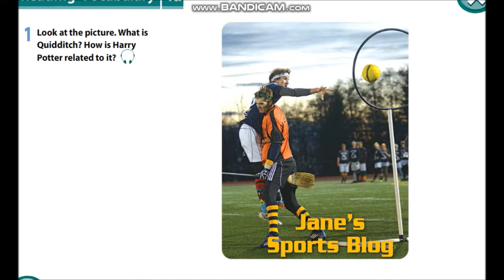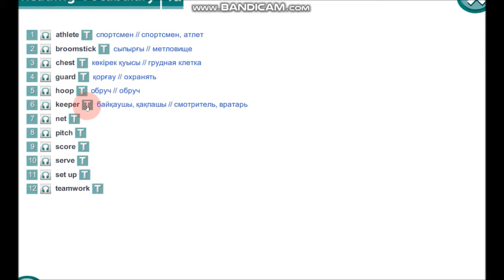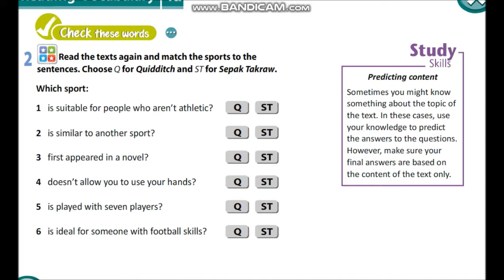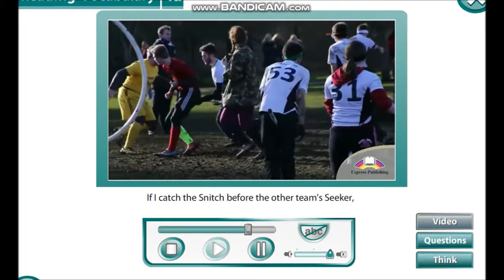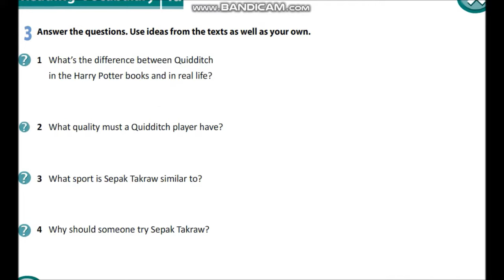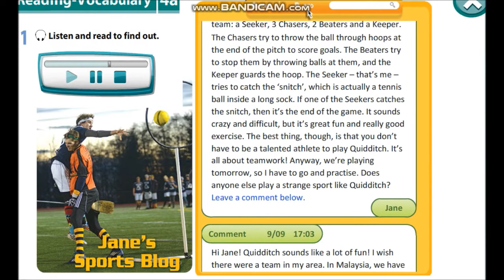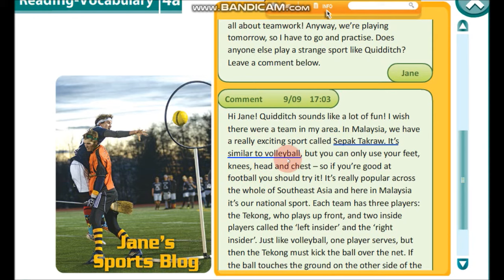Grade 8 Jane's sport blog